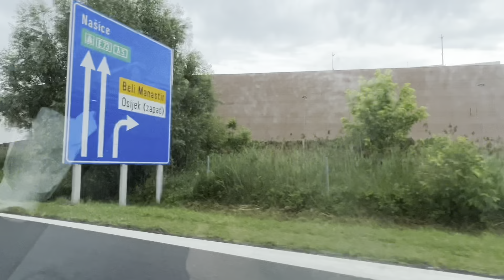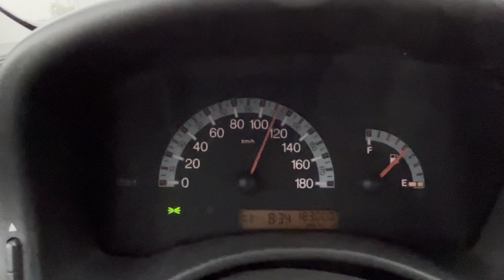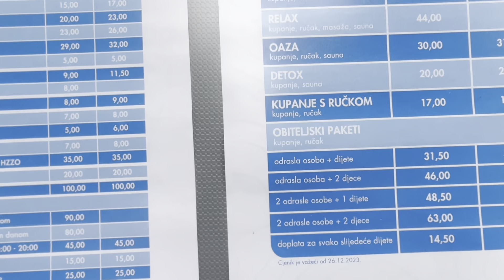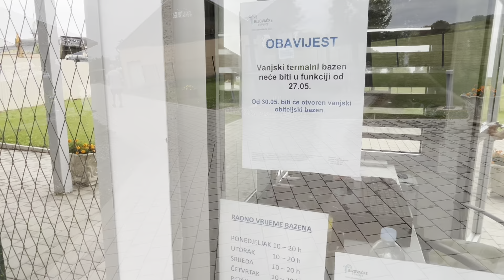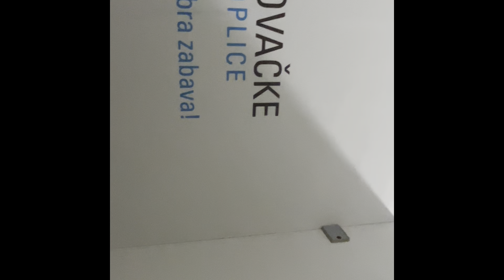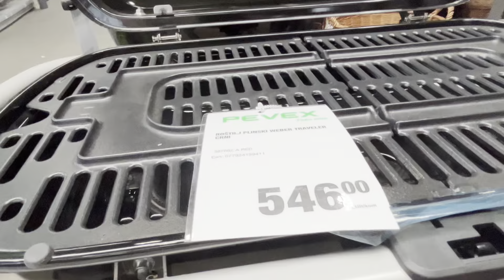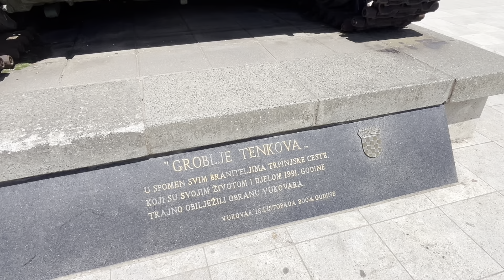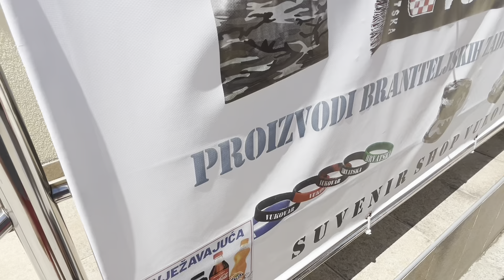Kevs cab diary on the 03/06/24 in Croatia🇭🇷🇭🇷👍